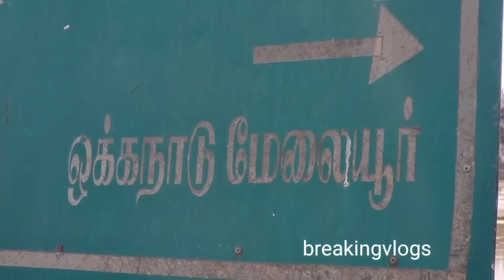ஒரு முறை கூட பூர்வீக ஊருக்கு வராத கார்த்திக் உறவினர் சொல்லும் சுவாரஸ்ய தகவல்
கார்த்திக்கின் பூர்வீக ஊர் முத்துராமன் பிறந்த ஊர் கௌதம் கார்த்திக் பூர்வீக ஊர் ஒக்கநாடு மேலையூரில் இருக்கும் கார்த்திக்கின் உறவினர்கள் அவர்களைப் பற்றி சொல்லும் சுவாரசிய தகவல்கள்